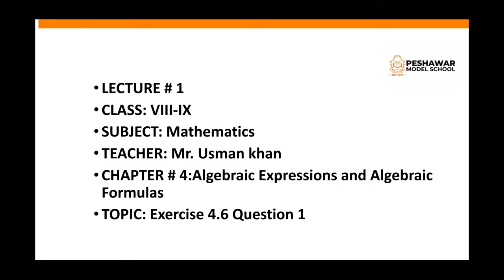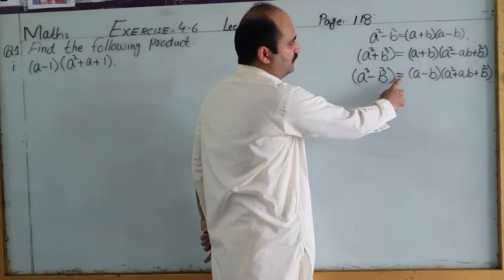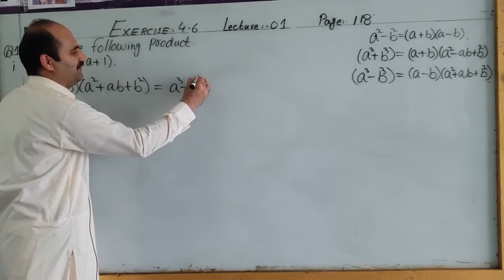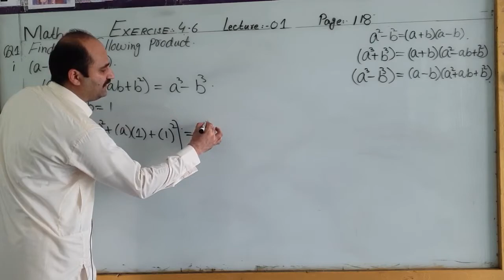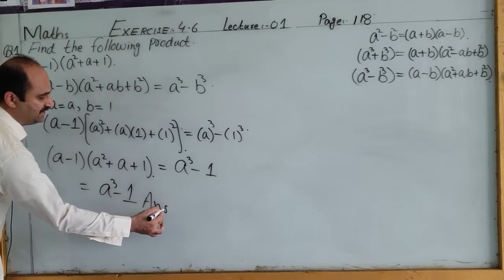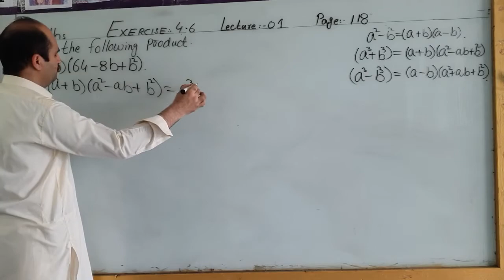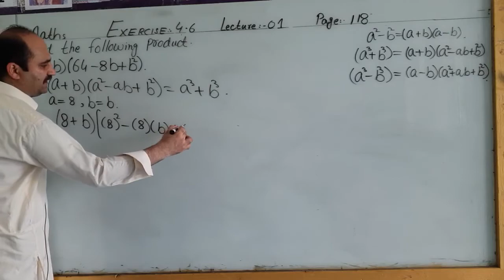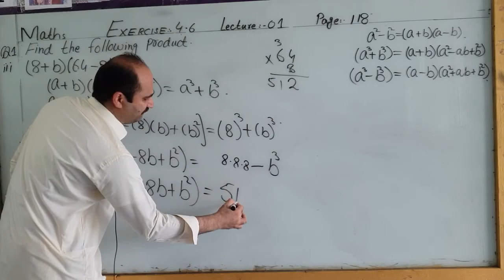Maths | Class 8+9 | Chapter 4 | Ex: 4.6